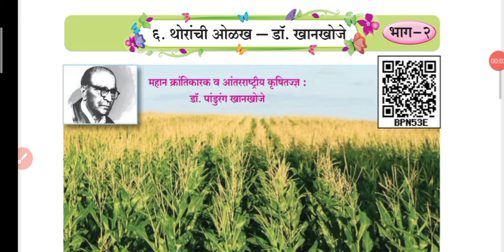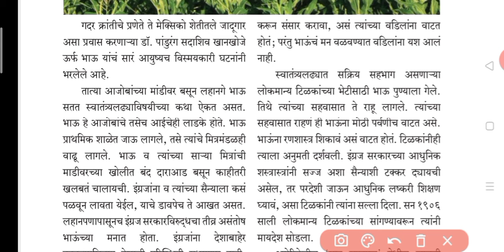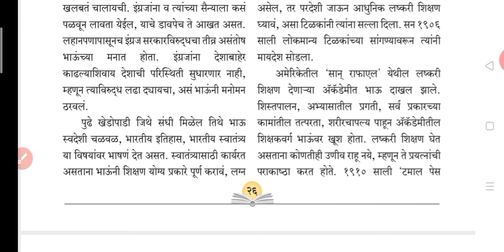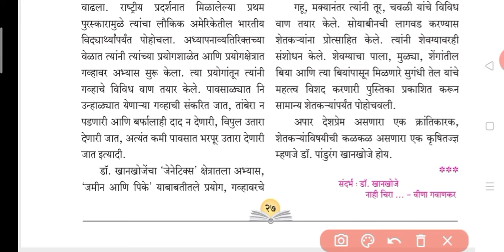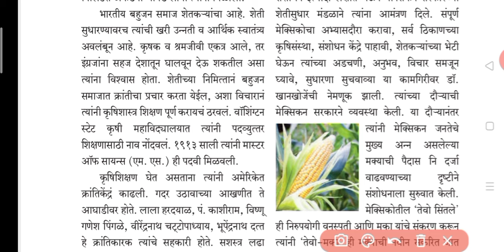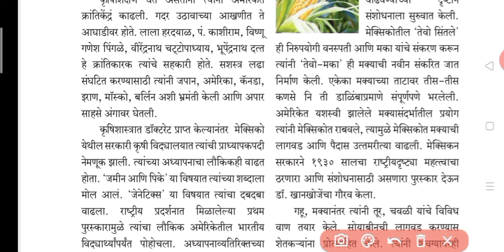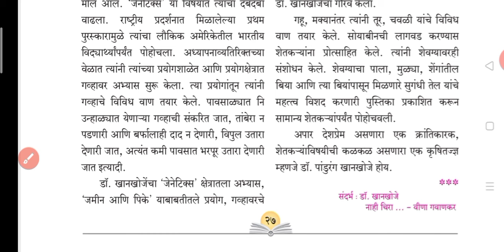सातवी मराठी थोरांची ओळख डॉक्टर खानखोजेपाठ स्पष्टीकरण#7th Marathi chapter 6#7vi marathi chapter 6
इयत्ता- सातवी. विषय- मराठी. ६)थोरांची ओळख- डॉ. खानखोजे
7th Marathi
6)thoranchi Olakh- Dr. Khankhoje

Vidyavrati Marathi adhyapan
Vidyavrati learn from home

Vidayavrati geography-marathi

Mrs. Mangal kokare
Waghire high school saswad